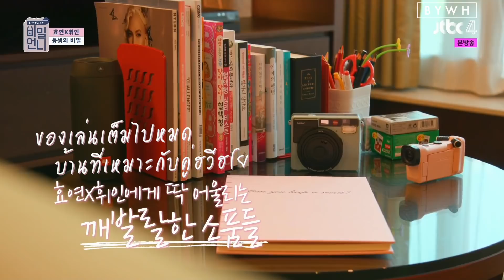[ TH SUB ] 110518 ⭑ ขุ่นพรี่ในฟามลับ ⭑ Hyoyeon x Wheein EP2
คู่พี่น้องสายฮา คู่พี่น้อง "ฮฮ" ตอนที่ 2 ---
รับชมให้หนุกหนานนะคะ ที่รักทั้งหลาย 💋

Eng Tran: Lunien, ch0sshi, ㅇㅂ
Thai Tran: @Pampamo0
Timer/Video Editor/Typesetter/Encoder/Uploader: @Pampamo0